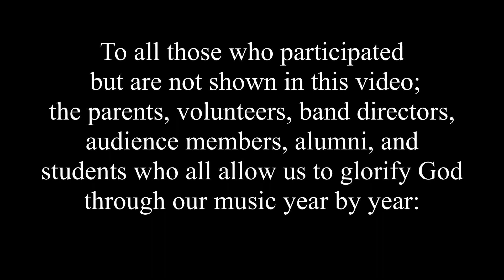How to Train Your Dragon Virtual Concert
Lilac City Homeschool Band virtually performing How to Train Your Dragon by John Powell arr. Sean O'Loughlin.